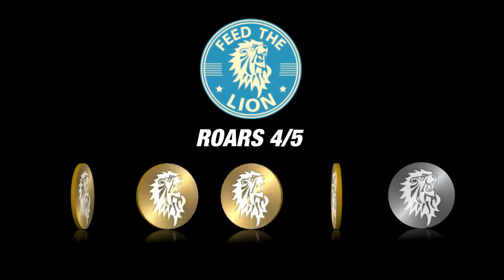‘Smallest dessert shop’ Shakedown is Made in Manchester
A dessert parlor describing itself as “probably the smallest dessert shop in the North” has opened in the south of Manchester.

Located in Withington, Shake Down is said to be “more of a delivery/ take out place” with one table for four that’s “always in use”, according to the owner.